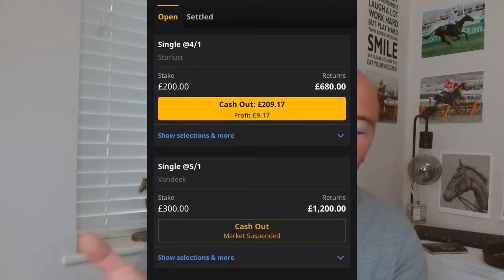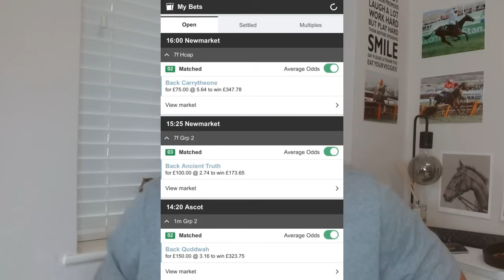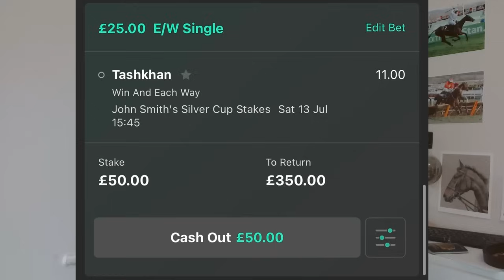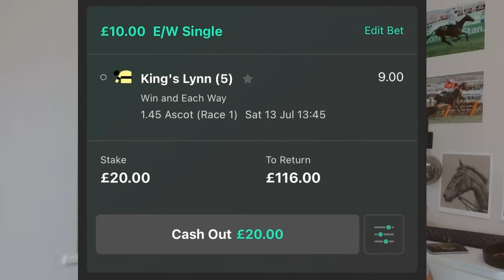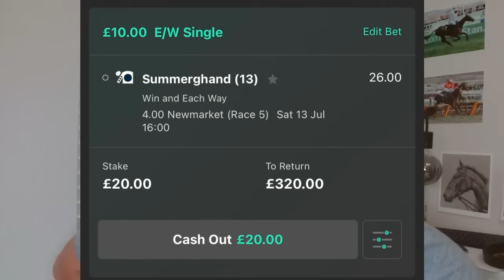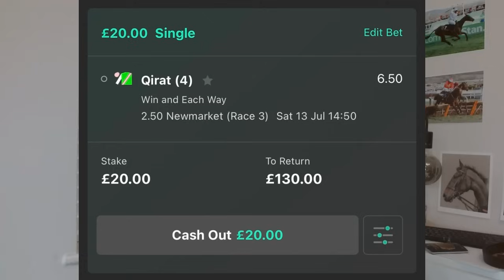ALL MY BETS 13th July - Newmarket, Ascot and York